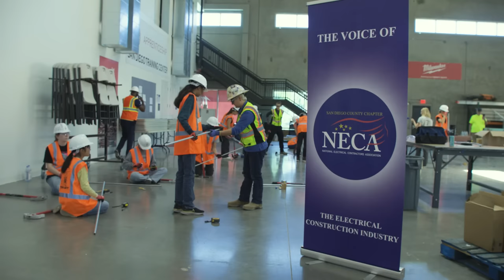PREVIEW - Welcome to Camp NAWIC: Teaching Girls The Benefits of The Trades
In a world where the electrical industry has long been dominated by men, a burning question emerges: How can we bring more women into this thriving field? Determined to shatter the barriers of gender stereotypes, National Electrical Contractors Association (NECA) and the International Brotherhood of Electrical Workers (IBEW) embark on a mission to pave the way for more women to join the industry through a week-long, hands-on training camp in San Diego known as Camp NAWIC.

For the past 15 years, Camp NAWIC (National Association of Women In Construction) has been an oasis of opportunity, offering a unique experience to high school-aged girls seeking to explore the world of construction. Camp NAWIC serves as a catalyst for empowerment, a space where confidence flourishes, and young women are introduced to the possibilities within an industry they had not traditionally been encouraged towards.